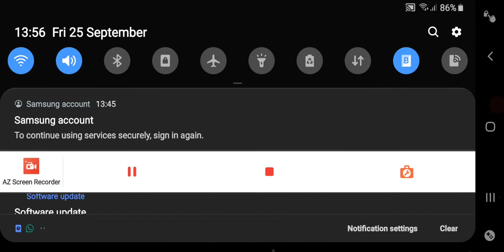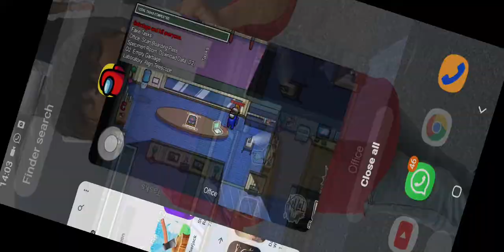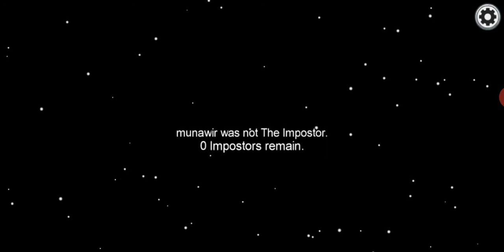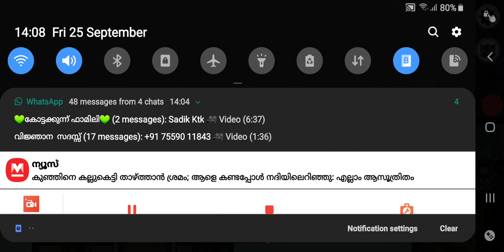hardest game is this (among us)